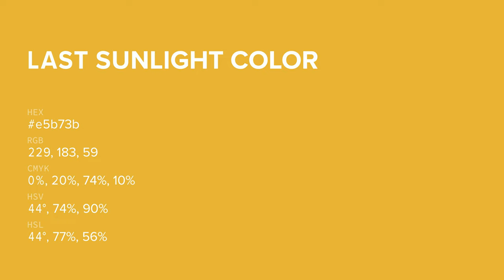Last Sunlight color e5b73b hex color - Yellow color - Cool color e5b73b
What color is Last Sunlight ? e5b73b hex color - Yellow color - Cool color e5b73b

Hex e5b73b Color Code is also known as Last Sunlight color.

Hex e5b73b Color code in RGB color code model is created after adding 89.80% red color, 71.76% green color and 23.14% blue color.
Hex e5b73b Color code in CMYK color (process color) code model is generated after subtraction of 0% cyan, 20% magenta, 74% yellow and 10% black.